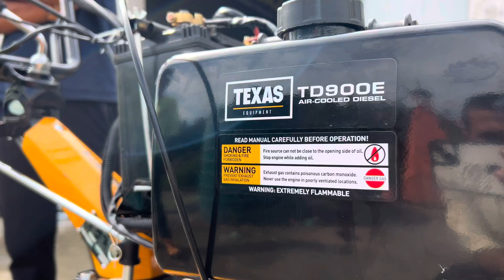Texas company power tiller machine TD900E / 9hp diesel ⛽️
Oll engine repair 👨‍🔧 in j&k

India 🇮🇳